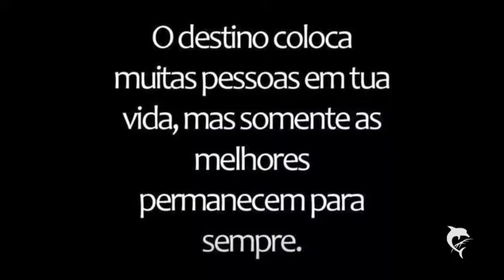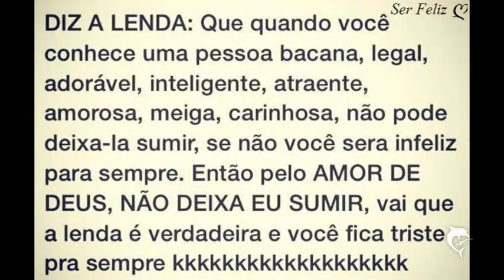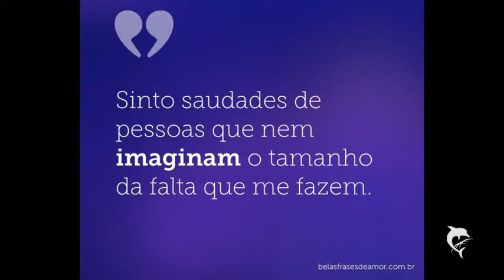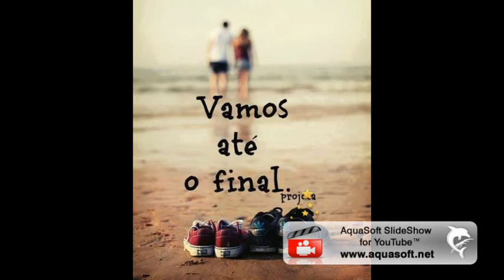Vagner & Soraya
Malta - Memórias. 3:54 min.